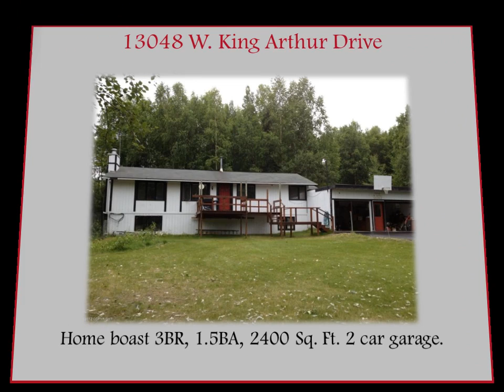13048 W King Arthur Dr Houston AK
Home boast 3BR, 1.5BA, 2400 Sq. Ft. 2 car garage. Lower level includes: 1BR & large recreation room. Upper level has open floor plan, 2BR. Jetted Tub. Fenced yard. Deck. Private. Storage. Paved driveway!